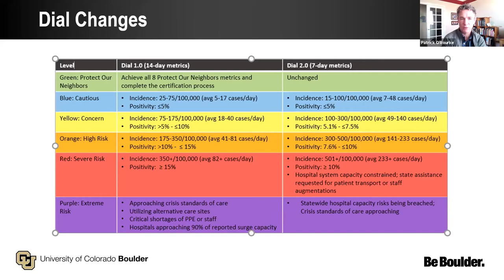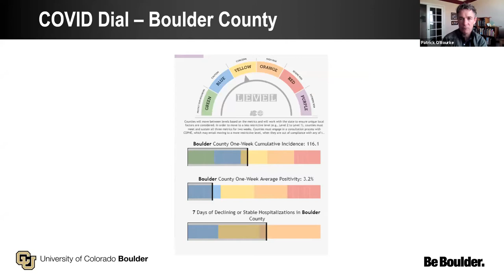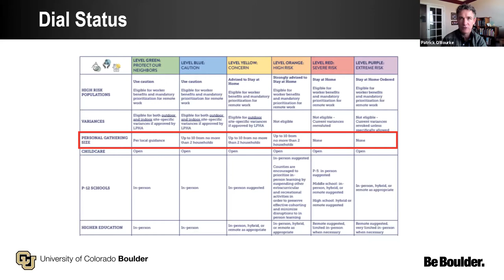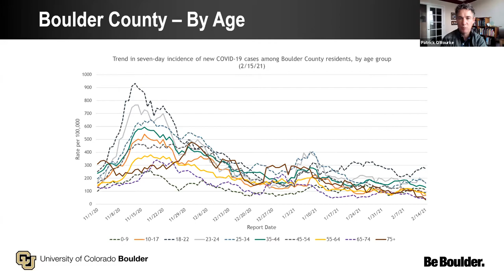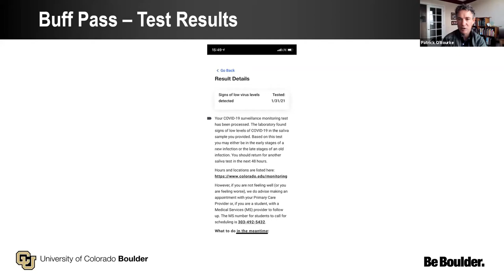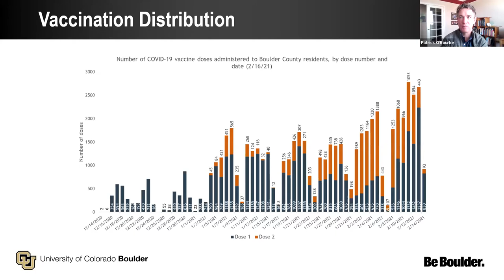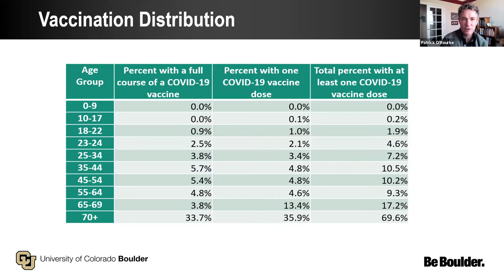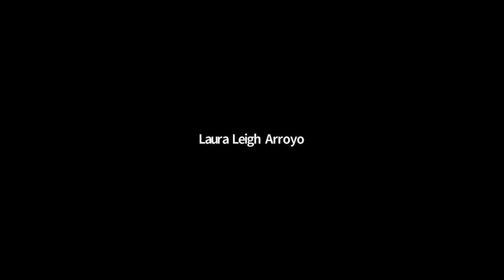Campus Q&A | February 16, 2021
CU Boulder provides weekly virtual meetings in a question-and-answer format for the campus community.